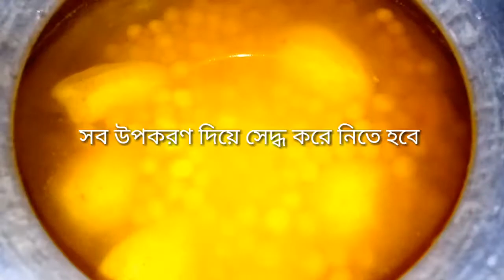ডিম দিয়ে বাগাড়ে মজাদার চটপটি রেসিপি || Chotpoti recipe || ভিন্ন পদ্ধতিতে চটপটি রান্না।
চটপটি,যা খেতে সকলেই খুব পছন্দ করে। আসসালামু আলাইকুম। আশা করি সবাই ভালো আছেন। আজ আমি আপনাদে জন্য নিয়ে এসেছি ডিম দিয়ে বাগাড়ে মজাদার চটপটি। এই চটপটি রেসিপি আমি একটু ভিন্ন পদ্ধতিতে করেছি,আশা করি আপনাদের ভালো লাগবে।
আল্লাহ হাফেজ ।

Name : Pyaar Tune Kya Kiya Title Song
Artist : WapLoft.com
Album : Pyaar Tune Kya Kiya - Zing Tv